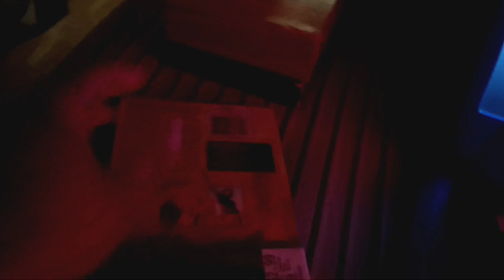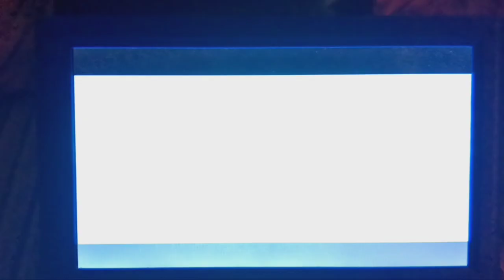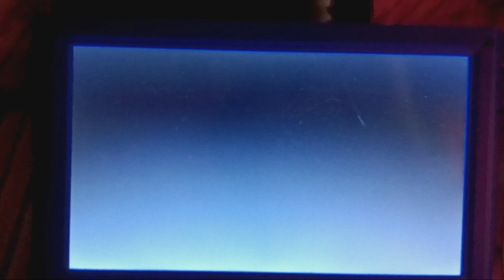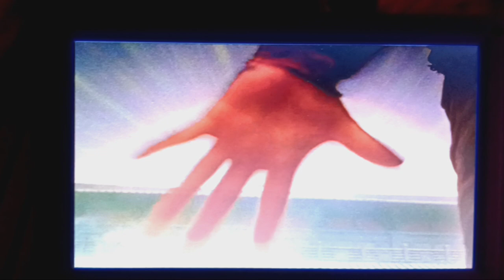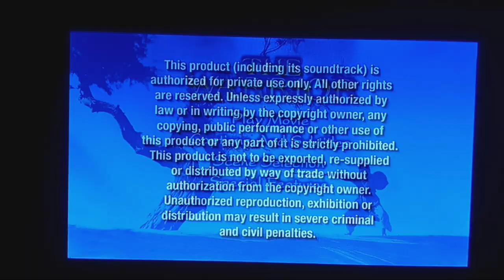Opening to The Warrior 2006 DVD